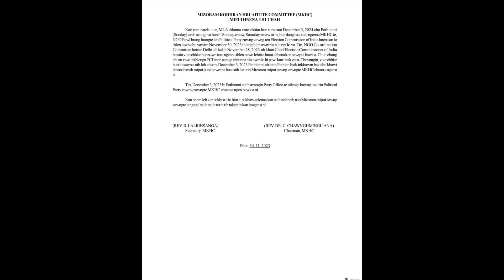Kristian ni serh humhalhna punkhawm huaihawt dawn.